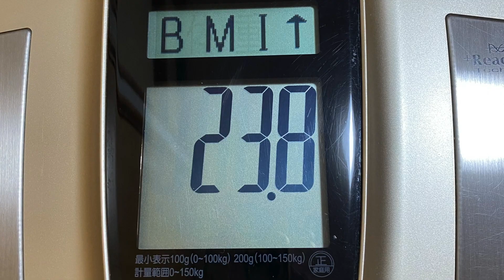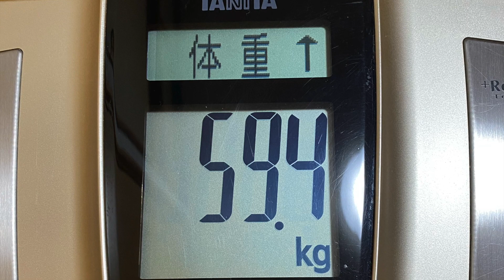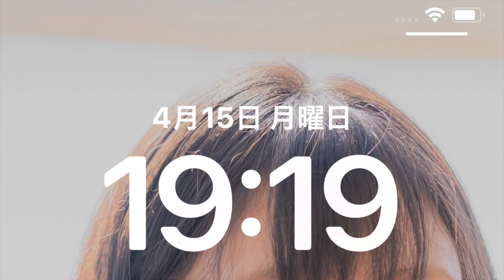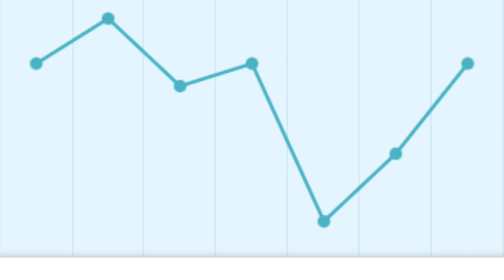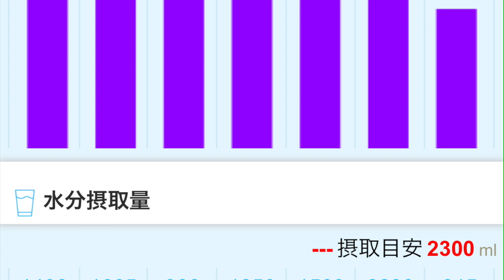2024.04.15(月)『FGM愛M. 火地風水四元素. 15色の才能を開花させる行動の日記』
＊はじめに＊

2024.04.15(月)『FGM愛M. 火地風水四元素. 15色の才能を開花させる行動の日記』

1:11🐴目が覚める

🐟言語学習デュオリンゴ　スペイン語🌿はてなブログダイエットブログを書く

2:22🐴起床🌸着替え🔥体重測定🔥カロリーママ入力＆1日の食事計画

🐴コーヒーを淹れる

🌻＆🐟動画編集と英訳

💰家計簿つけと家計のチェック

4時半

昨日のお出かけの片付け花粉症で目がかゆいけれど桜は見たい💦

5時半🐴就寝

7時半🐴マンガ🐴起きるコーヒーを飲む🥞薬とサプリメントを飲む🔥食事

🌻＆🌿動画編集と拡散

🐴畑仕事ミニ耕運機

🌻＆🌿動画編集と拡散の続き

12時

🐴お昼寝

1時半

❄️ルンバで掃除をする間に❄️お香とアロマオイル🥞片付けとベッドメイキング🥞洗濯物を畳む💰両学長の動画を聴きながら

💰Amazonで注文する商品を選ぶ

🌲ガーデニング木を植える場所を作る

🔥おやつ🐟言語学習デュオリンゴ　英語🌲コンポスト❄️きつね様とご先祖様と神さまに挨拶❄️お線香と蝋燭❄️般若心経と祝詞と六方拝とポジティブワードの音読

🌸アクセサリー作り

🌿インスタグラムのシェア6時🌲友達とLINE🐴映画グレイテスト・ショーマン9時🥞お風呂🥞洗濯🌸フェイスマスク🥞マッサージ🥞洗濯物を干す　🐴映画の続き素敵な映画！ドキドキわくわくする時間でした。見るつもりもなく、偶然見始めたけれど、また見たい。あんなにそれぞれの表情を美しく魅せられるのすごい！＾＾🐴マンガ🌲友達とLINE🥞お悩み相談11時🐴就寝

＊おわりに ＊

私は幸せです。私は嬉しいです。私は最高に運がいいです。私は抱えきれないほどの豊かさを引き寄せています。常に穏やかにマイペースで人生を楽しんでいます。ありがとうございます。感謝します。お陰様です。今日も最高の1日をありがとうございました！神さまと皆様に感謝して🙏愛💖アプリシエイト！

＊Introduction＊

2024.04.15 (Monday) "FGM Love M. Fire, Earth, Wind and Water, Four Elements. Diary of Actions to Bloom 15 Colors of Talent"

1:11🐴I wake up🐟Language learningDuolingo Spanish

🌿Hatena Blogwrite a diet blog

2:22🐴 Wake up

🌸Change of clothes🔥Weight measurement🔥Calorie Mama Input & Daily Meal Plan🐴Brew some coffee

🌻＆🐟Video editing and English translation

💰Household accounting and checking household finances

4:30amCleaning up from yesterday's outingItchy eyes due to hay feverBut I want to see cherry blossoms💦

5:30🐴Go to bed7:30am🐴Manga

🐴 Wake up

🥞Take medicines and supplements

🔥Meal

🌻＆🌿Video editing and spreading

🐴Field workmini cultivator

🌻＆🌿Continuation of video editing and spreading

12 o'clock🐴 Nap

1:30am❄️While cleaning with Roomba❄️Incense and aroma oil

🥞Cleaning up and making the bed🥞Fold the laundry

💰While listening to videos of Ryo president.

💰Select the product I want to order on Amazon

🐴Field workmini cultivator

🌲Gardeningmake a place to plant a tree🔥Snack

🐟Language learningDuolingo English

🌲 Compost

❄️Greetings to the fox, ancestors, and gods❄️Incense sticks and candles❄️Reading aloud the Heart Sutra, prayers, Roppō-hai, and positive words

🌸Making accessories

🌿Share on Instagram

Six o'clock🌲LINE with friends

🐴Moviethe greatest showman

9 o'clock

🥞Bath🥞Laundry🌸Face mask🥞Massage🥞Hang out the laundry

🐴Movie continuationnice movie!It was an exciting time.I started watching it by accident without intending to watch it, but I want to watch it again.It's amazing how each facial expression can be so beautiful! ^^

🐴Manga🌲LINE with friends🥞Consultation for your concerns

11 o'clock🐴Go to bed

i am happy.I am glad.I'm extremely lucky.I am attracting an abundance of wealth.I always enjoy life at my own pace.thank you.appreciate.Thank you very much.

Thank you for making today a great day!Thank you God and everyone 🙏I 💖 Applicate!